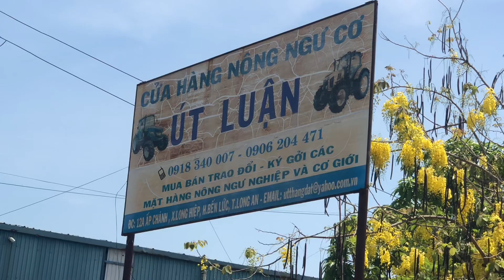Máy cày kubota M7000DT đưa e về Hồng ngự đồng tháp phụ vụ bà con Lh0918340007 út luận